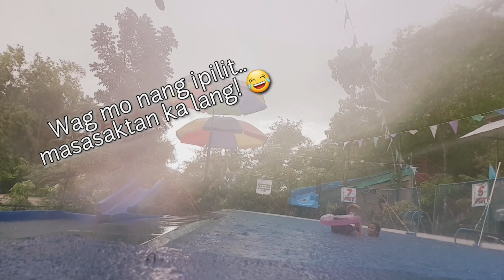Naligo Kami sa Pool Habang Umuulan...💦💦